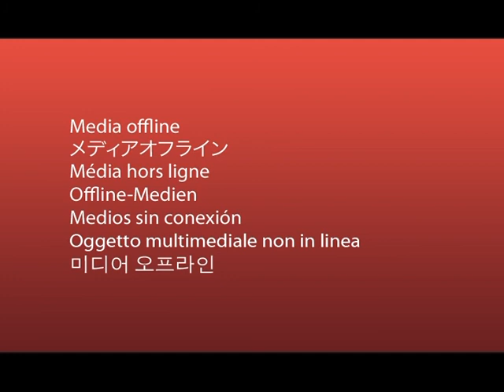El Plan Belgrano - Alimentos y Regiones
El Plan Belgrano es uno de los más ambiciosos y postergados proyectos de infraestructura de nuestro país, con el que se espera revitalizar buena parte de las provincias del norte, llevando mejoras en logística e infraestructura, redes de agua, cloacas, e incentivos para revitalizar su matriz productiva. Un recorrido por otra Argentina posible.

Nuestro enfoque está puesto en el agregado de valor, desde las ecnonomías regionales hasta la logística, la infraestructura y el comercio internacional.